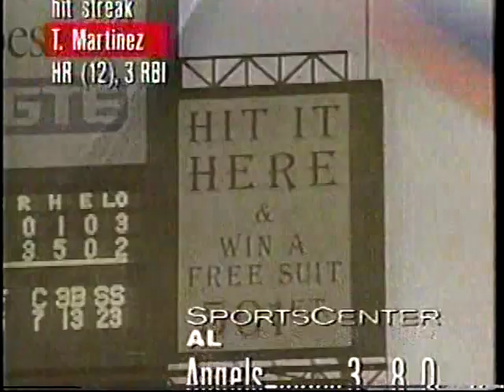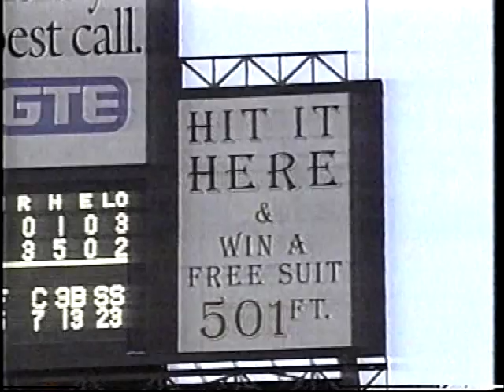1995 MLB Highlights June 26